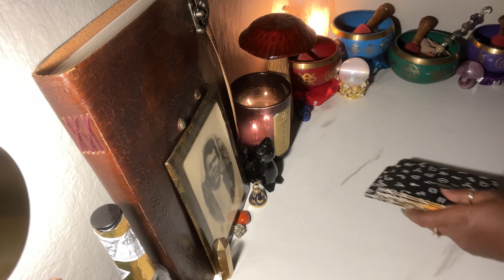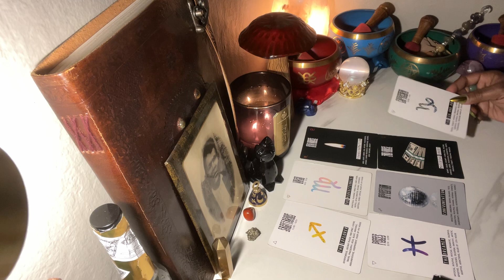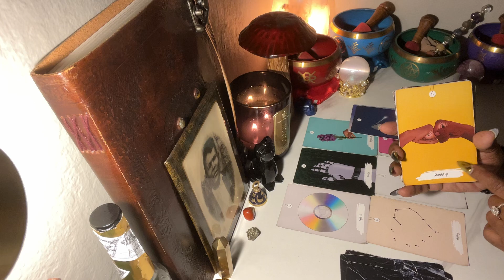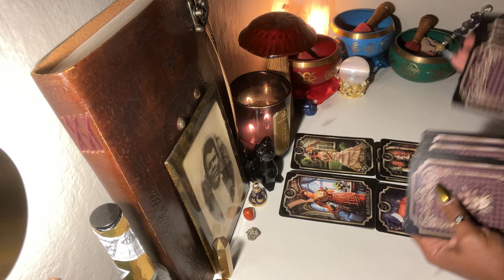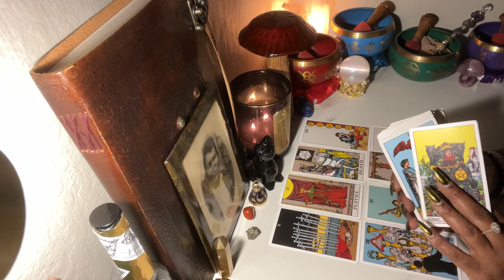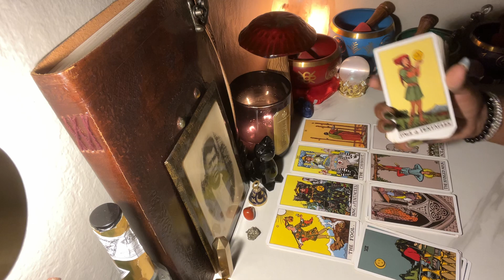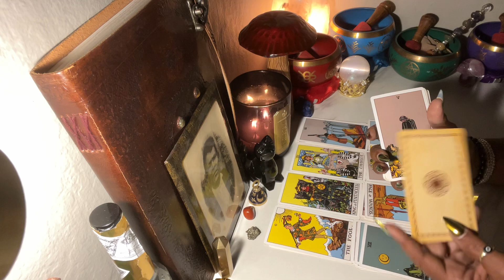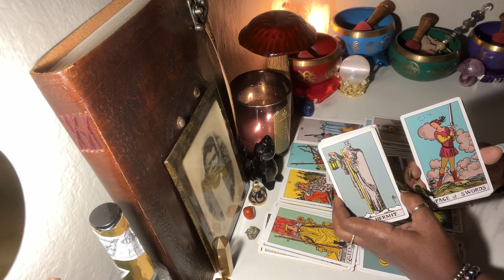🧿LIBRA IS IN VENUS. WELCOME HOME 🏡 🥰 THEY CAN NOT STOP WHAT WAS PRE-WRITTEN IN THE STARS